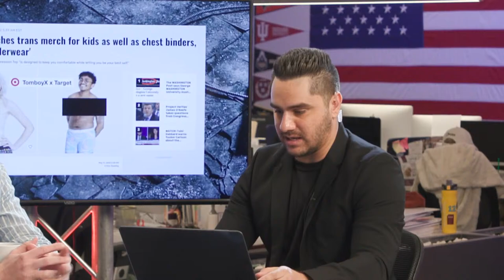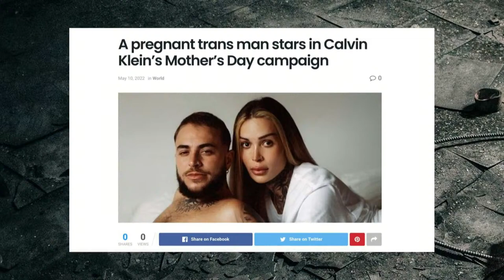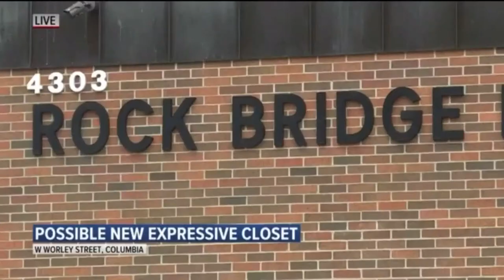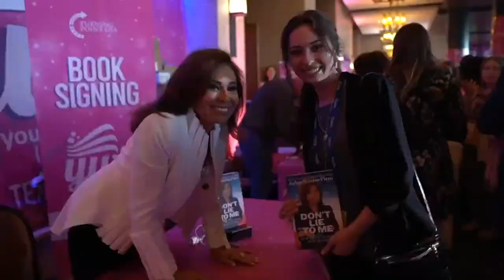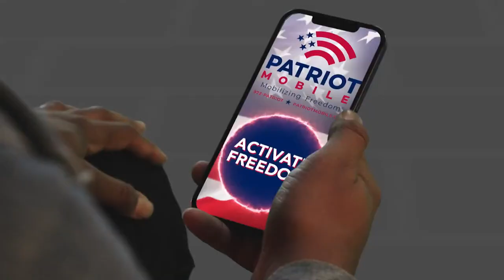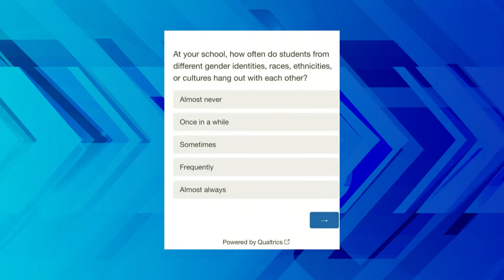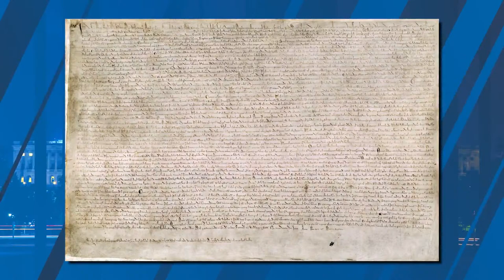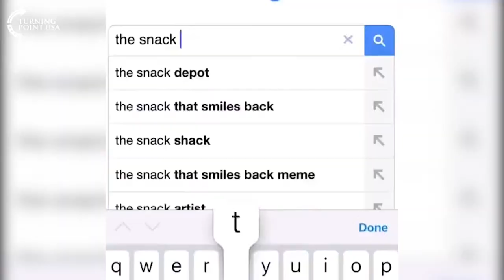🔴 TPUSA LIVE: California’s Crime Wave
TPUSA LIVE is the unfiltered, grassroots alternative to mainstream media. Watch daily shows, live in-studio content from TPUSA HQ and weekly shows covering politics, pop-culture, sports and everything in-between. Tune in every weekday starting at 4 PM ET / 1 PM PT.  Check out today’s show!   Target is going even more woke now — selling chest binders for trans kids. Today on FRONTLINES, host Drew Hernandez and special guest Elijah Schaffer talk about the left’s need to constantly sexualize children and push the TRANS AGENDA.  The TPUSA LIVE team is joined by host Jon Root, TPUSA Contributors Drew Hernandez, Jobob, Paige Roux, Alex Clark, and host and reporter for Blaze TV Elijah Schaffer, who will talk about the national baby formula shortage, the Biden Administration cutting domestic oil, gun rights in America, the newest additions to our ‘School Board Watchlist,’ and MORE!  Human Events Daily host Jack Posobiec discusses how the violent left left death threats for Wisconsin family action, new DOJ notes reveal that the FBI panicked after President Trump tweeted about spying, fentanyl fatalities hit an all-time record, AND Hong Kong police arrest cardinal Joseph Zen.   Today on Breakaway, host Jon Root and co-host Bryan Farnsworth sit down for a conversation about how cancel culture lead to the creation of the show as well as opening up about some personal things (faith, dating, politics.) They also have an in-depth discussion on the history and future of sports media.  We will wrap up the show with POPlitics with host Alex Clark, who discusses Amanda Seyfried sharing what she experienced from CREEPY boys after playing Karen on Mean Girls. Plus, we HAVE to share Maren Morris’s adorable son eating spicy food for the first time! Is it possible that we will see a High School Musical 4 in our future? And there’s a new goldfish cracker flavor around town and WE MUST GET OUR HANDS ON IT!